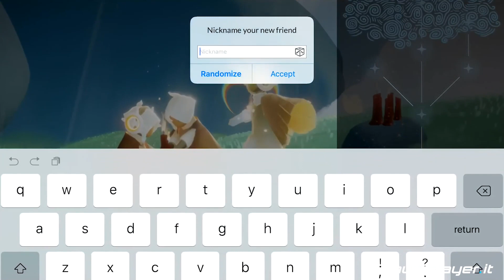SKY: il nuovo gioco dagli autori di Journey provato all'E3 2019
Tra le piccole perle provate all'E3 2019 c'è Sky: Children of the Light, la nuova esperienza in arrivo su mobile e tablet sviluppata da Thatgamecompany, il team dietro Journey e Flower. Focalizzato sulla cooperazione tra le persone, Sky è il sunto di tutto quello che la compagnia ha sviluppato finora, e promette essere uno dei giochi più interessanti disponibili a breve su iPhone e iPad (e in futuro anche su PC e console).